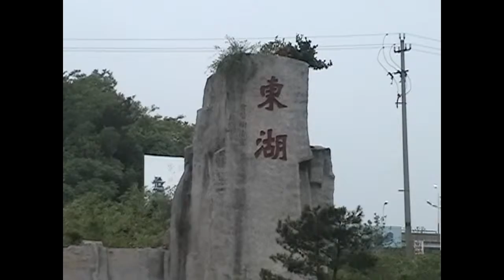紹興/凱悅酒店 東湖烏篷船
2008年6月15日(星期日)早上/江南遊-進住『紹興凱悅酒店』吃完早餐離開酒店→驅車前往東湖搭乘烏篷船→遊東湖山水景色。